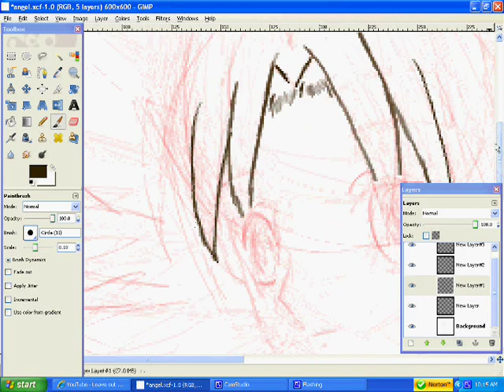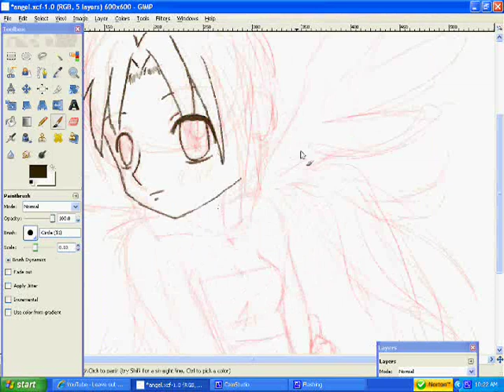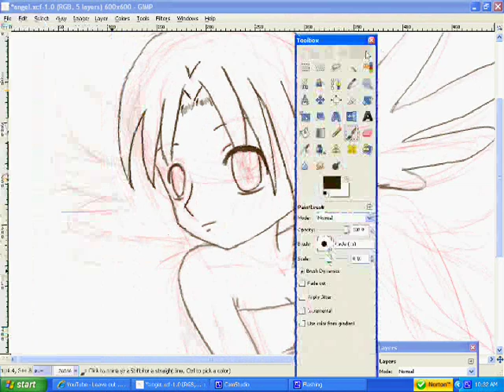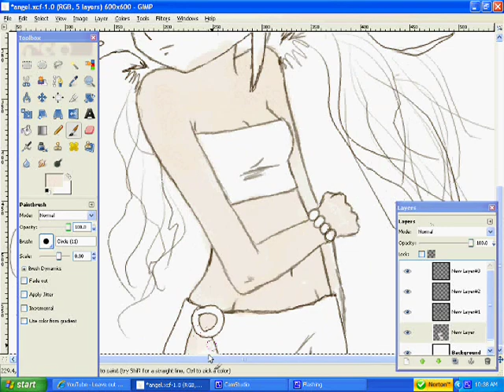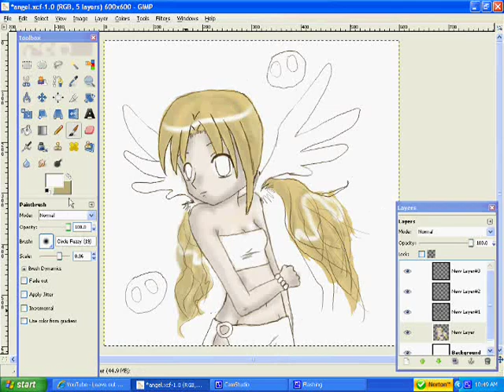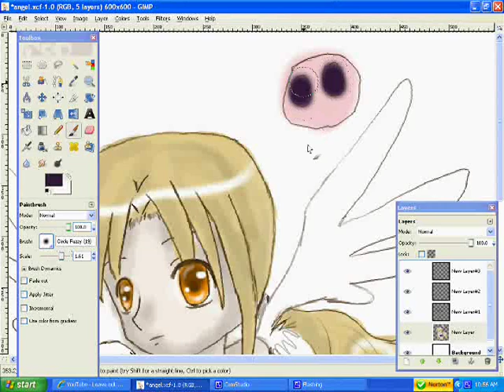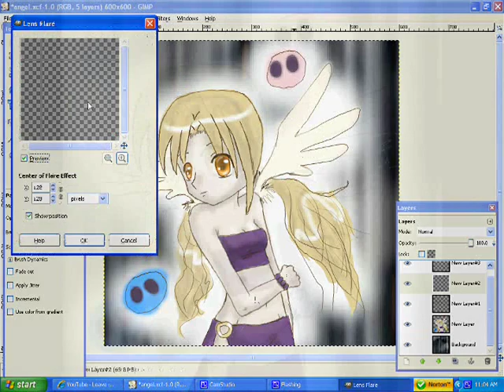Anime Angel on GIMP 2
program used- GIMP 2
songs- breathe anna nalick,bring me to life evanesance